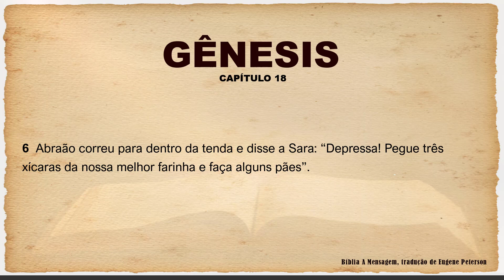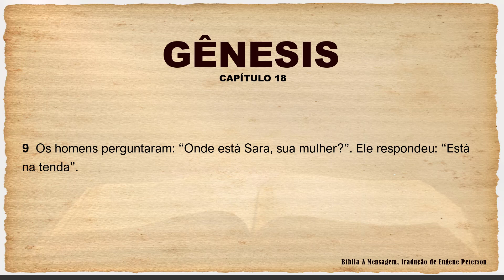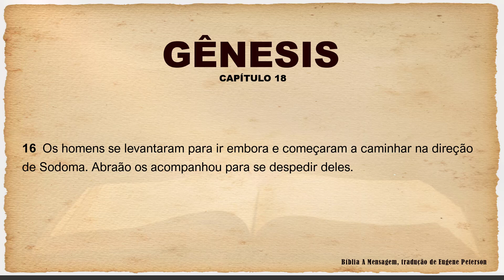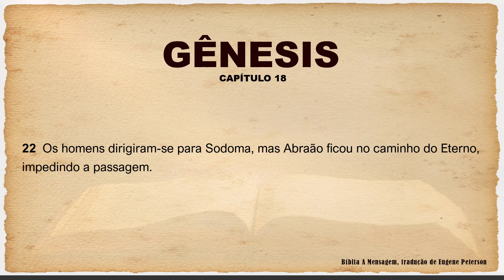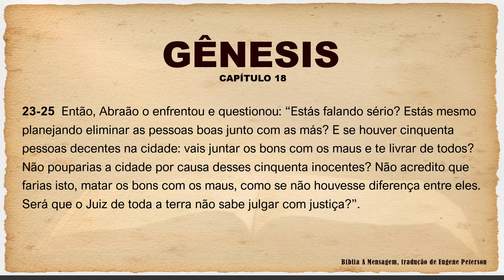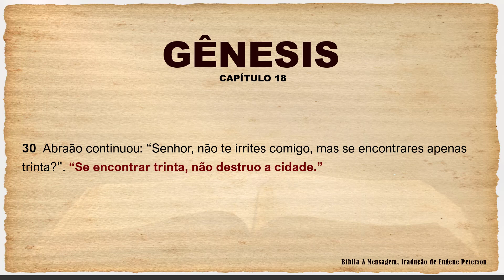GÊNESIS / CAPÍTULO 18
Versiculo por Versiculo

00:00 Gênesis Capitulo 18 Versículo 1-2
00:22 Gênesis Capitulo 18 Versículo 3-5
00:46 Gênesis Capitulo 18 Versículo 7-8
01:18 Gênesis Capitulo 18 Versículo 9
01:27 Gênesis Capitulo 18 Versículo 10
01:44 Gênesis Capitulo 18 Versículo 11-12
02:03 Gênesis Capitulo 18 Versículo 13-14
02:24 Gênesis Capitulo 18 Versículo 15
02:34 Gênesis Capitulo 18 Versículo 16
02:44 Gênesis Capitulo 18 Versículo 17-19
03:12 Gênesis Capitulo 18 Versículo 20-21
03:31 Gênesis Capitulo 18 Versículo 22
03:39 Gênesis Capitulo 18 Versículo 23-25
04:18 Gênesis Capitulo 18 Versículo 26
04:28 Gênesis Capitulo 18 Versículo 27-28
04:56 Gênesis Capitulo 18 Versículo 29
05:07 Gênesis Capitulo 18 Versículo 30
05:22 Gênesis Capitulo 18 Versículo 31
05:38 Gênesis Capitulo 18 Versículo 32
05:53 Gênesis Capitulo 18 Versículo 33

1 - Compreensão mais profunda: A combinação de ler e ouvir a Bíblia ao mesmo tempo pode ajudar na compreensão e absorção das mensagens, permitindo uma compreensão mais profunda dos ensinamentos.

2 - Maior foco e concentração: Ouvir enquanto lê pode manter o foco e a concentração, tornando a experiência de leitura mais envolvente e significativa.

3 - Reforço da memória: A associação de ler e ouvir pode fortalecer a memória das passagens bíblicas, facilitando a lembrança e aplicação dos ensinamentos no dia a dia.

4 - Enriquecimento espiritual: A combinação de ler e ouvir a Bíblia pode enriquecer a experiência espiritual, permitindo uma conexão mais íntima com as Escrituras e com Deus.